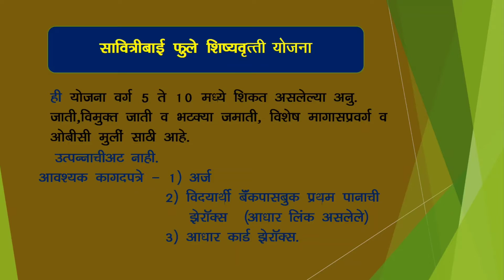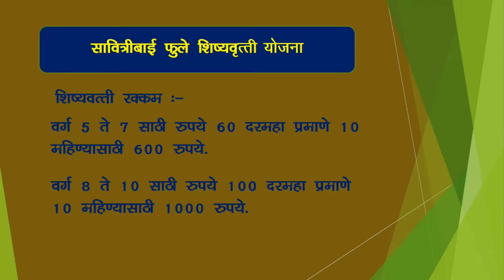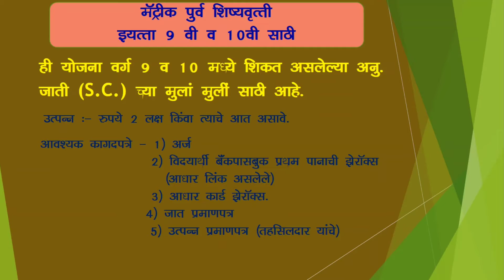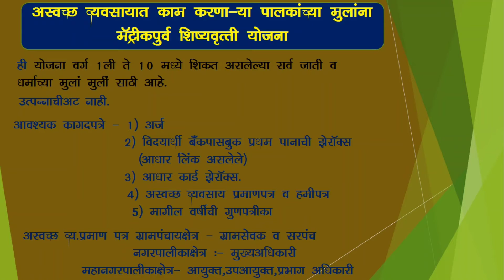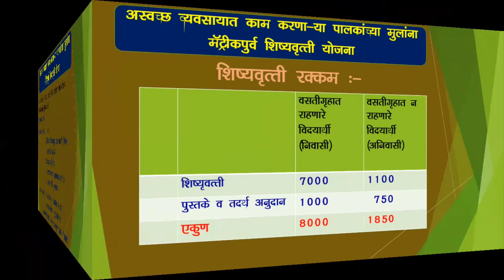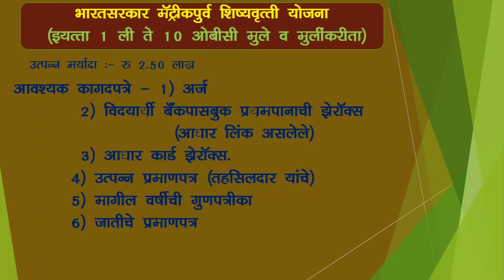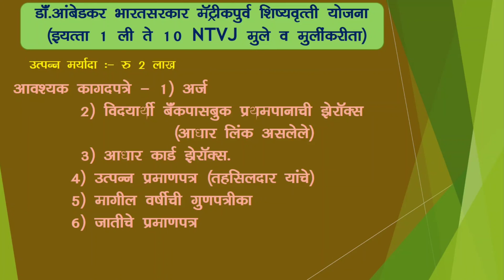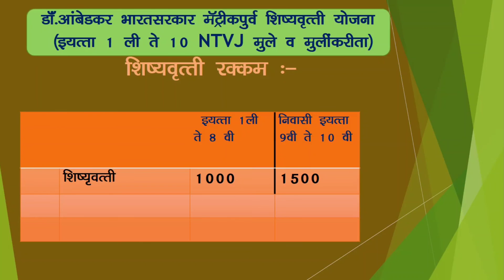समाज कल्याण विभाग स्कॉलरशिप || वर्ग 1ली ते 10वी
समाज कल्याण विभाग स्कॉलरशिप || वर्ग पहिली ते दहावी